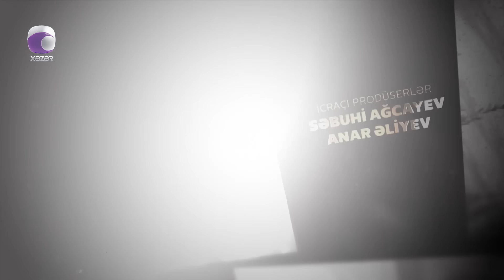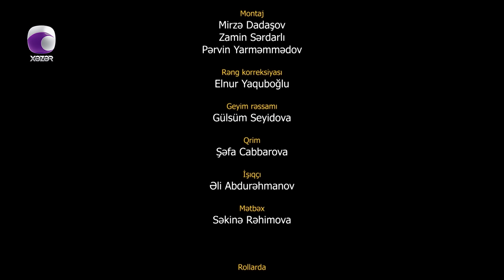Xəyanət (74-cü Seriya)